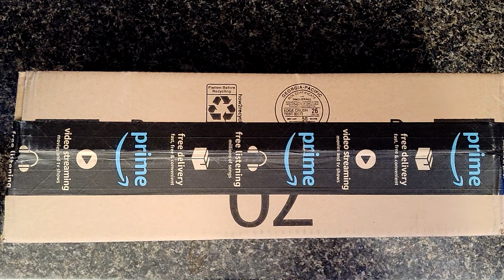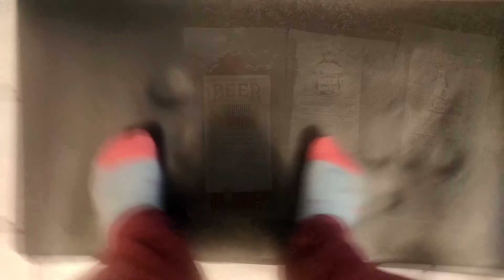Anti Fatigue Mat & Weird Jerky/Sausage | Unboxing